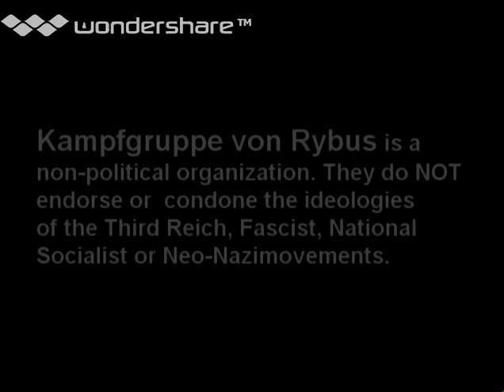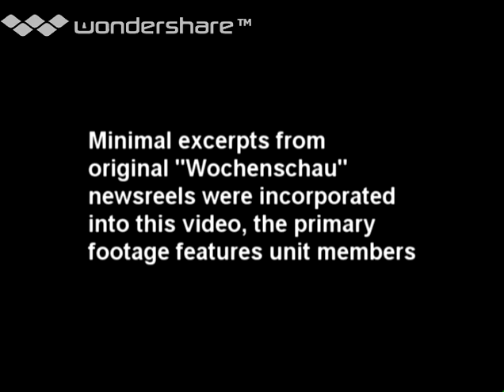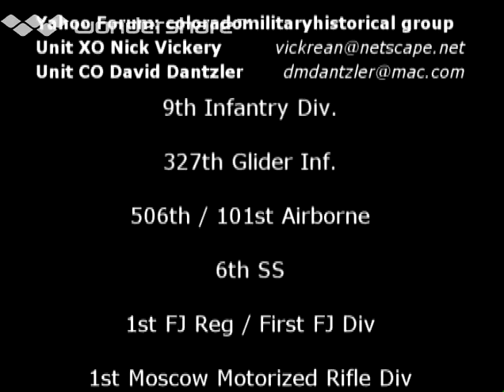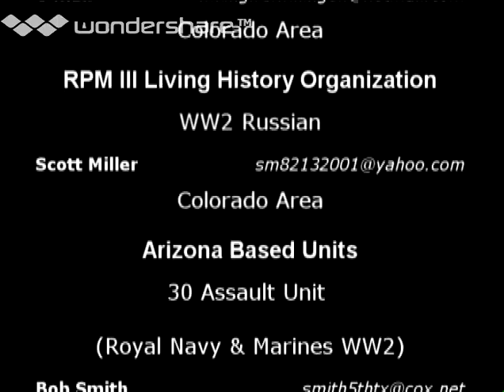Kampfgruppe von Rybus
This is a promo video of the Kampgruppe von Rybus org as filmed by Sarah Lotfi and her production crew.